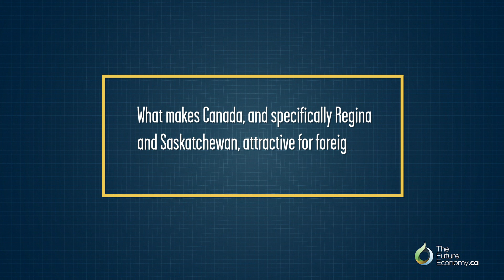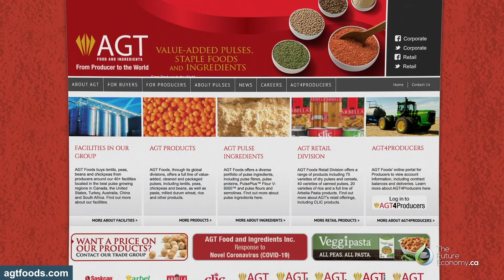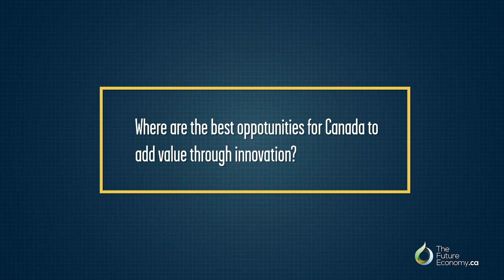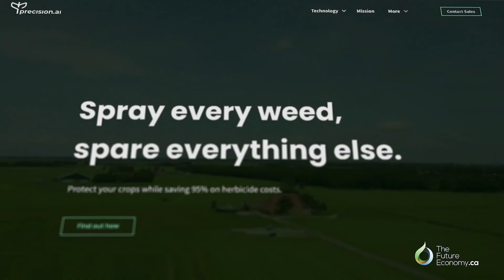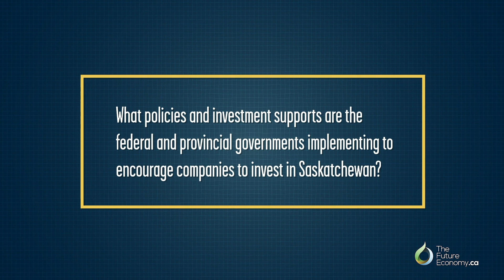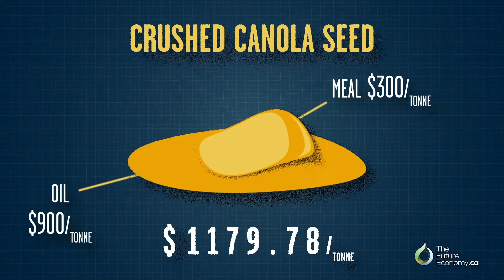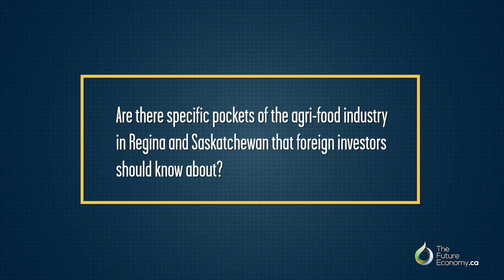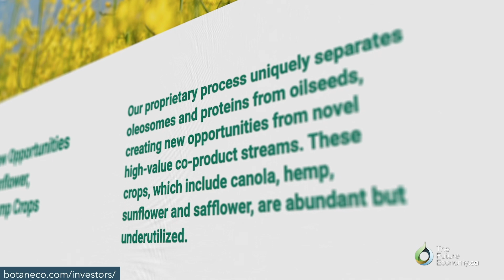Driving Innovation to Increase Agri-Food Products’ Value | Frank Hart, Protein Industries Canada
Frank Hart, Chair of the Board at Protein Industries Canada, discusses innovation in agri-food, value addition and driving investment to the agriculture sector. Part of the Spotlight on Reginas Agri-Food Innovation Ecosystem.

This spotlight will highlight what makes Regina and Saskatchewan an attractive destination for investment and the areas it can improve on to increase these investments.